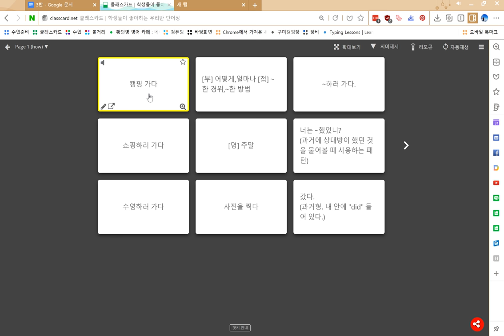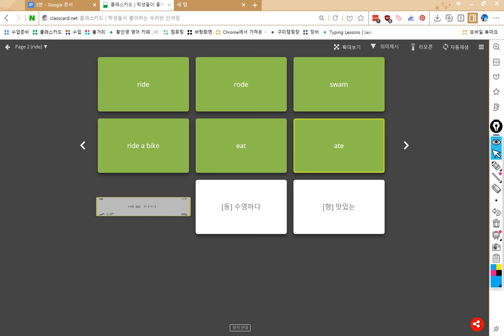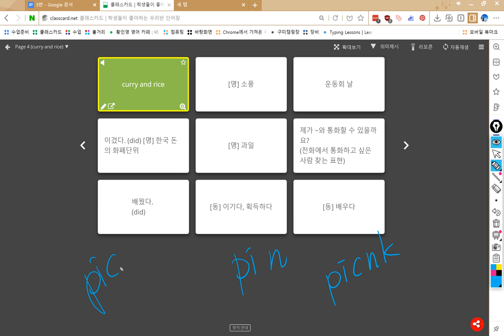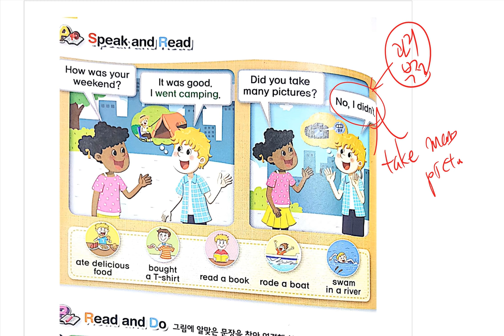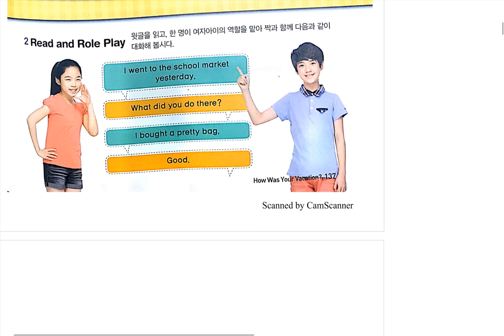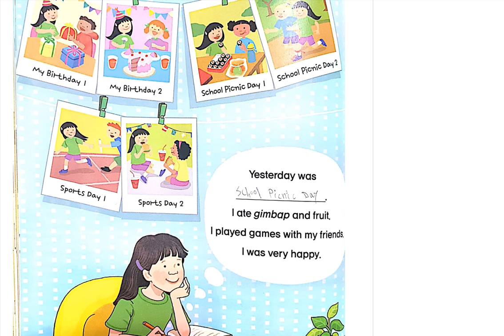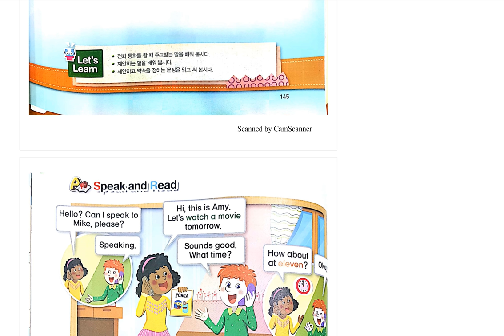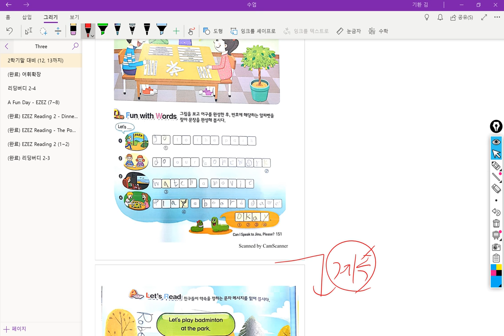3반 2018 11 20